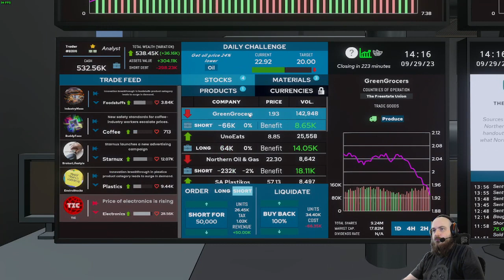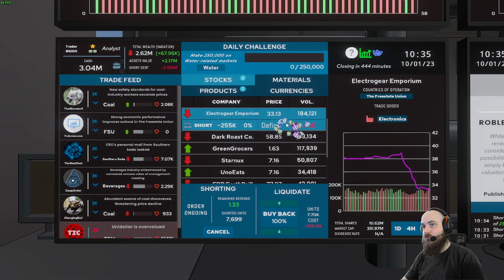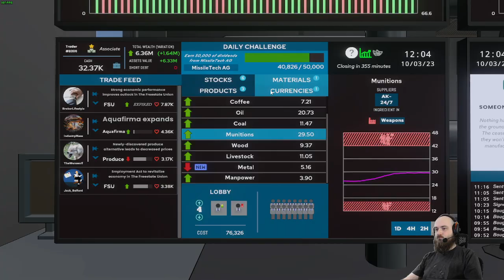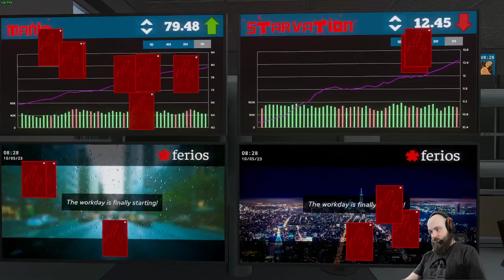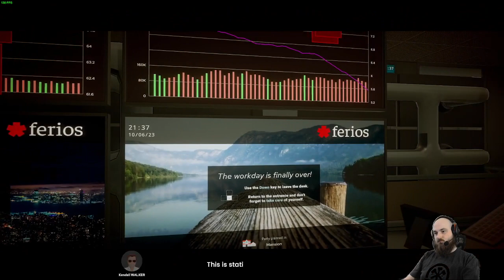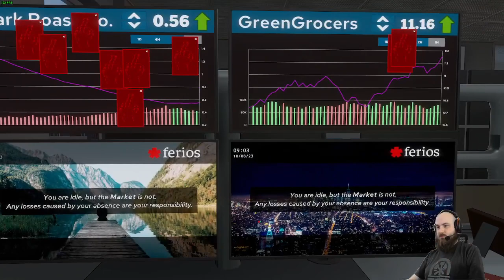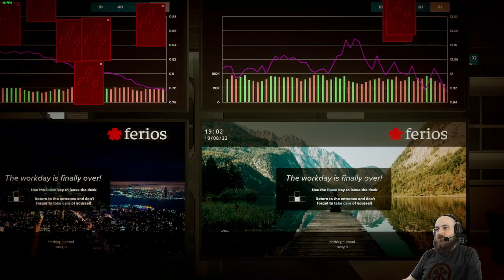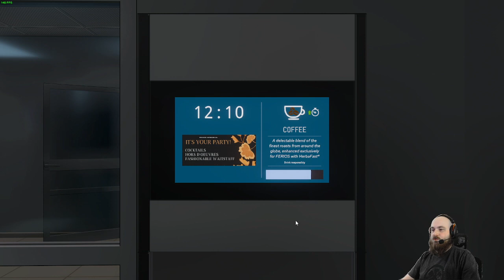Crashing the stock market pt. 1